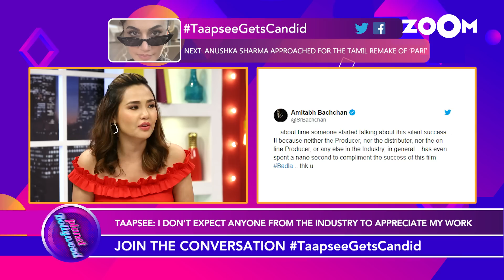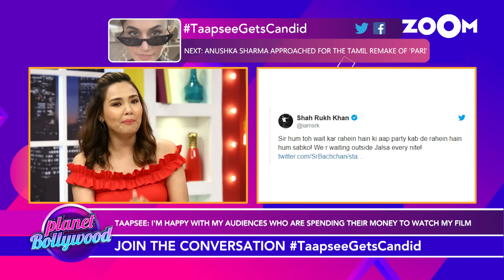Taapsee Pannu: I don't expect anyone from the industry to appreciate my work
Taapsee Pannu shares how she is not appreciated for any film that she does and even Amitabh Bachchan publicly shared how their film 'Badla' was not appreciated enough despite the success of the film. Watch the video to know more.